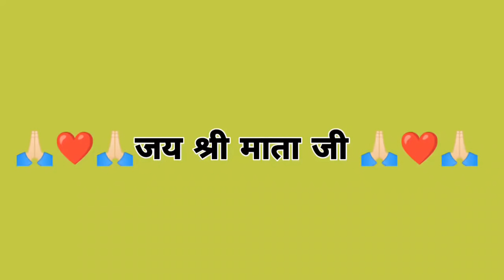sahaj bhajan | Shri mataji ke bhajan | sahaja yoga global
sahaja yoga bhajan
sahaja bhajans
sahaja yoga
bhajan sahaja yoga
sahaja yoga bhajans
sahaj bhajan
sahaja yoga global
sahajyog bhajan
sahaj yoga bhajans
sahaj yog bhajan
shri mataji ke bhajan
shree mataji ke bhajan
sahaja yoga live
live sahaja yoga
sahaj yoga live
live bhajan

 सभी भाई बहनों से अनुरोध है कि  आप अपने चैनल sahaja yoga global के साथ जुड़कर सहज योग के हिंदी भजनों का निरंतर आनंद लेते रहे और चैनल को सब्सक्राइब करके घंटी के बटन को जरूर दबा लें जिससे हमारे आने वाले नए भजन सबसे पहले आपके पास पहुंचे आप लोग इसी तरह सामूहिकता में रहकर पूरे विश्व में सहजयोग को फैलाने के श्री माता जी के सपने को साकार करने  की हमारी इस छोटे से प्रयास में हमारी मदद कीजिए ताकि पूरे विश्व भर में हर एक मनुष्य तक पहुंच सके जिससे विश्वको प्रेम और बंधुत्व  के एक धागे में पिरोया जा सके

Sahaja yoga global

Sahaja yoga global
SAHAJA YOGA GLOBAL
SAHAJA yoga global

jai shree mata ji🙏💐🙏💐
hamare is channel mein aapko ati sunder bhajan aur shree mata ji ki amritwani milengi sahaja yoga ki hone wali activity aur sahaja mein kis prakar se shree mata ji ne dhyan karne ko bataya hai ye sab ham aap logo tak samay samay par pahuchate rahenge.